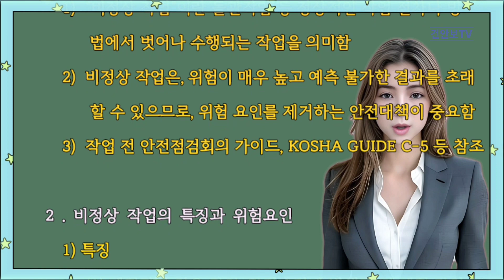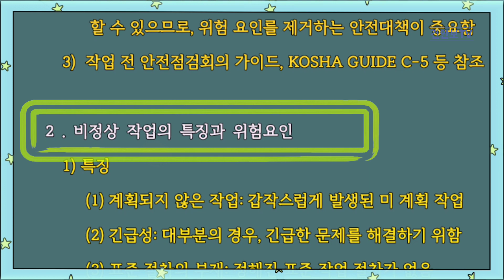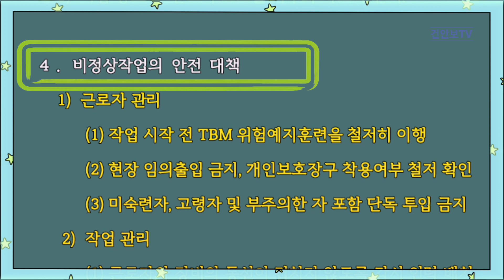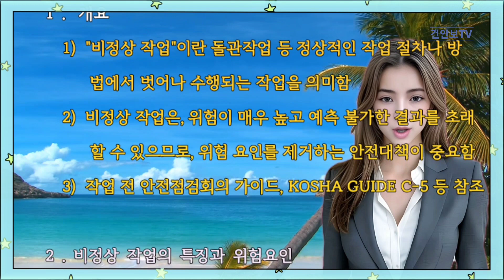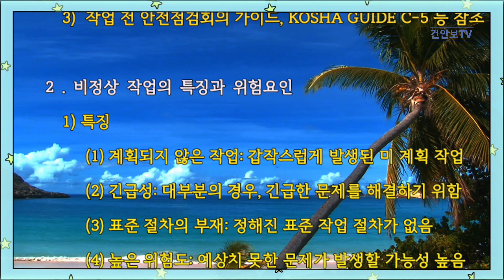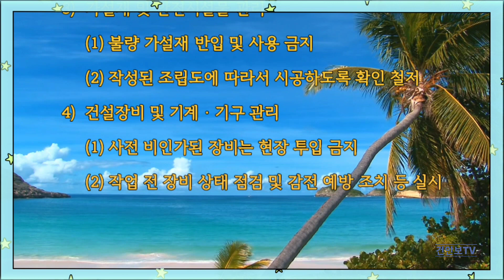비정상 작업의 특징과 위험요인을 설명하고, 작업시작 전 작업지시 요령 및 안전대책에 대하여 설명하시오.